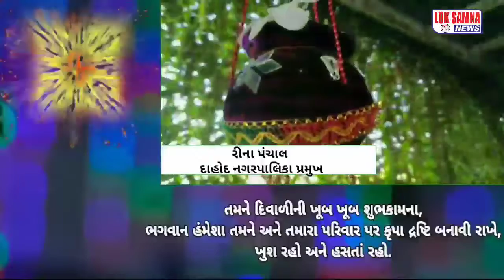રીના પંચાલ દાહોદ નગરપાલિકા પ્રમુખ તરફ થી જાહેર જનતાને દિપાવલી અને નૂતન વર્ષની હાર્દીક શુભેચ્છાઓ.....